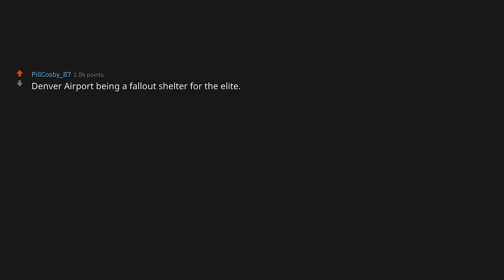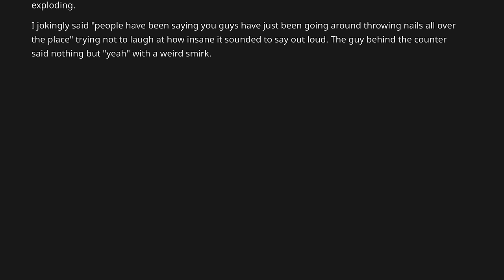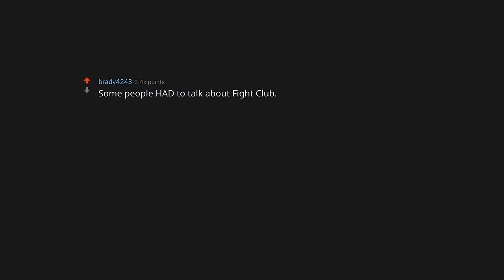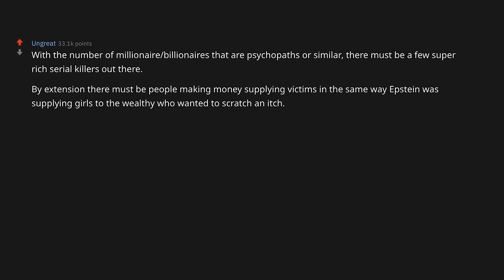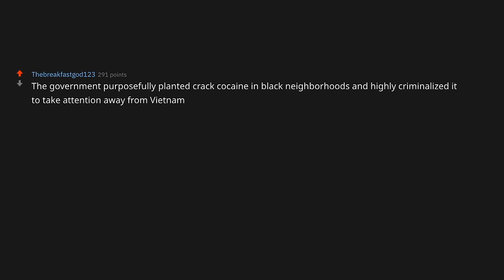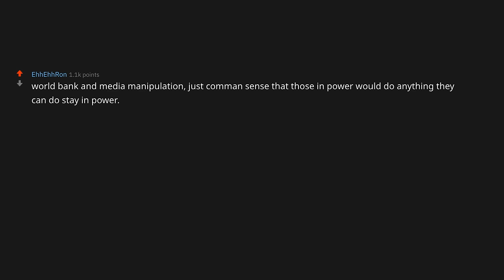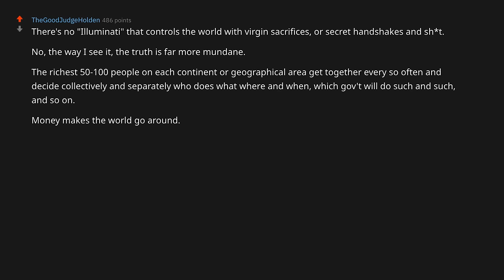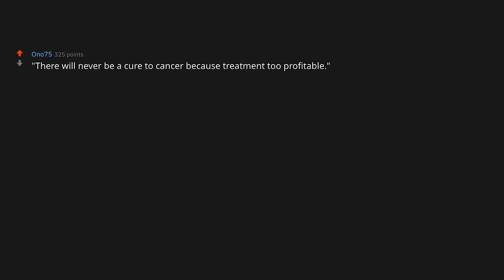Conspiracy Theories too Logical To Ignore (r/AskReddit | Reddit Stories)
Reddit Universe takes the top performing posts and reddit stories from r/askreddit to bring you new videos everyday. We focus on a wide range of reddit topics such as lawyers, doctors, students, teachers, nurses, dentists, and soldiers. Subreddits we source from include r/askreddit, r/nosleep, r/iAMA.